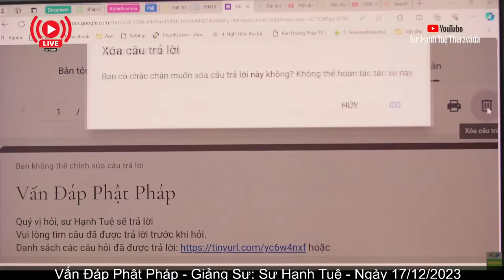2661. Lao động chui có phải là tà mạng?